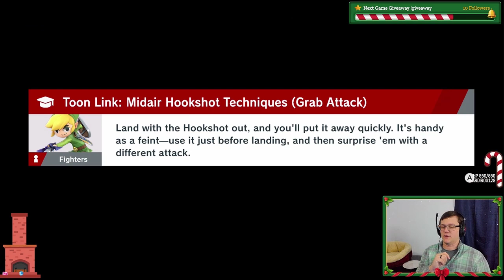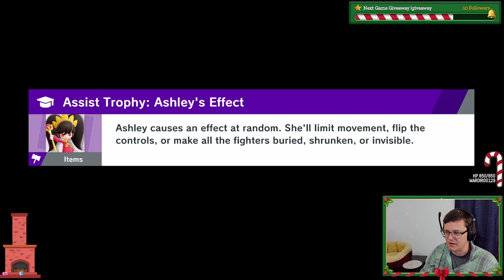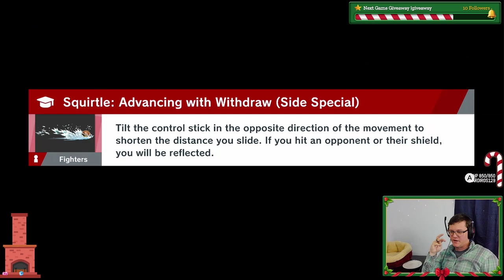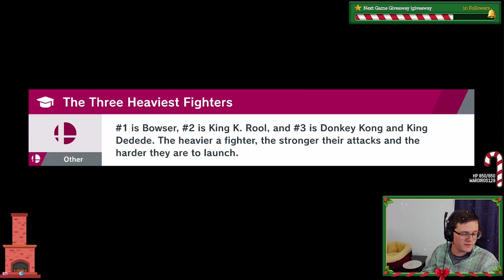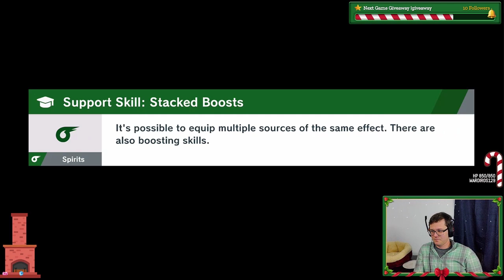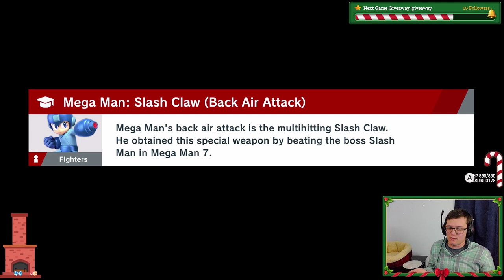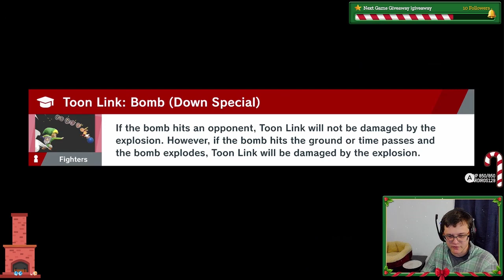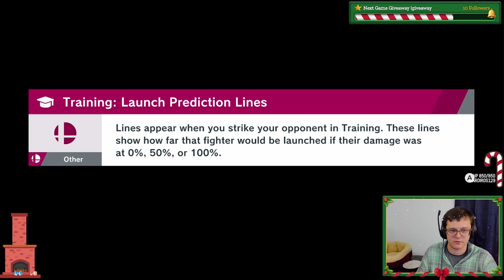12/12 || Super Smash Bros. Storying?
I really hate falling behind on these because it makes it so much harder to remember exactly what happened. After the Last Smash Story Stream I set up a second save, mostly so I could earn extra SP and spirits and such. But I do recall that doing so meant that I ended up being able to get a bunch of much more powerful spirits, as it turns out having a legend of each type and some aces as backup makes a whole bunch of fights WAY easier.